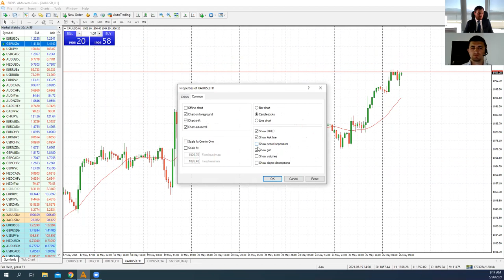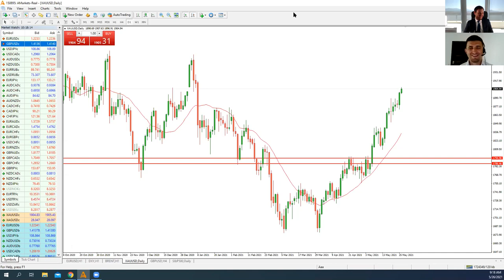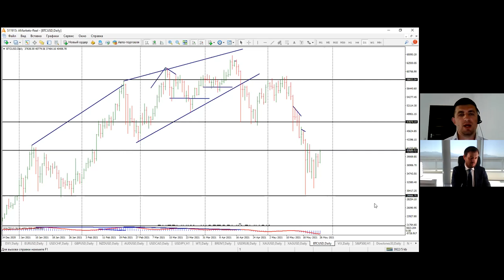Артем Деев vs Виталий Кухта: торговые идеи по DXY, SP500, BTC, XAU и EUR/USD | AMarkets